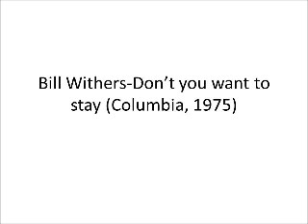Bill Withers-Don't you want to stay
Quality 70's soul music